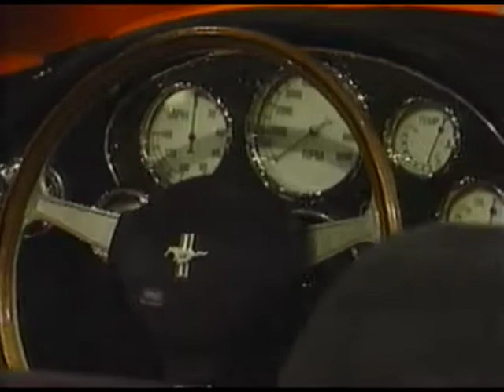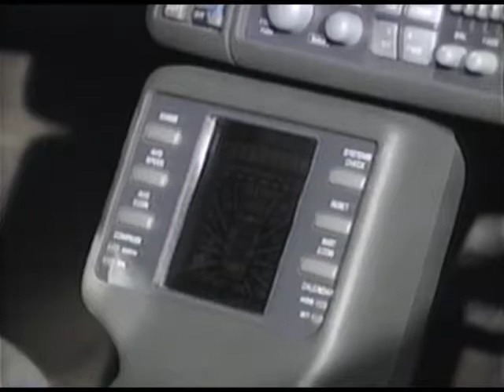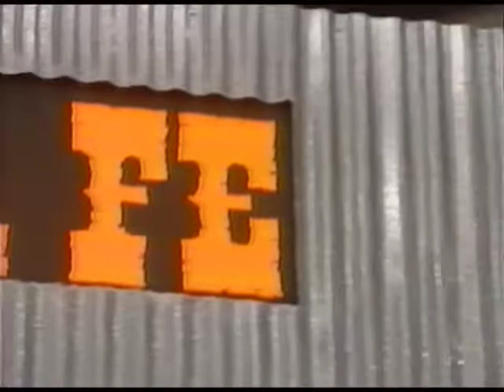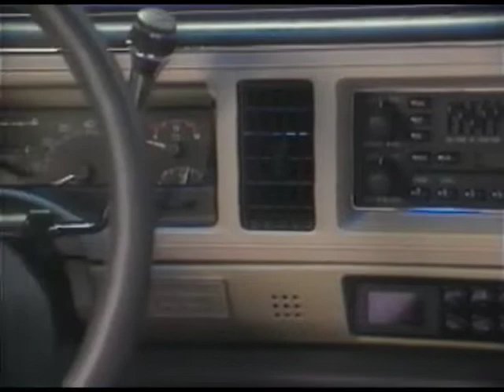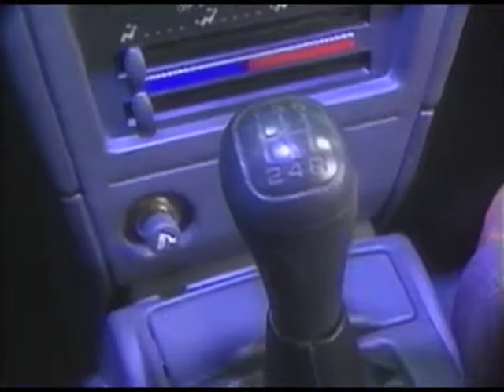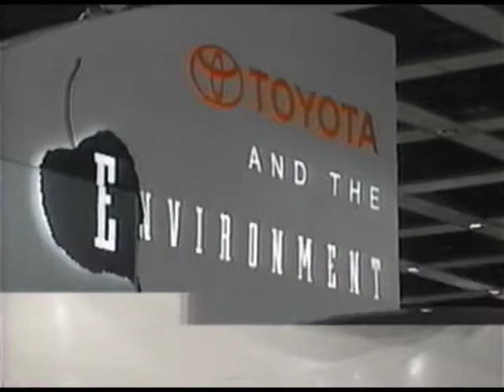Future Cars - The 5th North American International Auto Show, 1993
"Star Search" models Sandy Flynn and Dawn Stern present the Cars & Trucks of tomorrow!  Step into the future ad experience the cars and trucks of tomorrow as we introduce you to the amazing futuristic concept cars that stole the show at the spectacular 5th North American International Auto Show, featuring J.P. McCarthy.  Featured "Future Cars" include: Ford Mustang Mach III Concept, Plymouth Prowler Concept, Chrysler Thunderbolt Concept, Jeep Echo Concept, Ghia Focus Concept, Ford Ranger Splash, Mercury Nautica Villager Concept, Chevy Highlander Pickup Concept, ASC Corvette LT1 Spyder, ASC Nissan 300 ZX, ASC Saturn 4-2 Convertible, Porsche Boxster Concept, Toyota AXV-III Concept, and Ford Ranger Jukebox Concept.